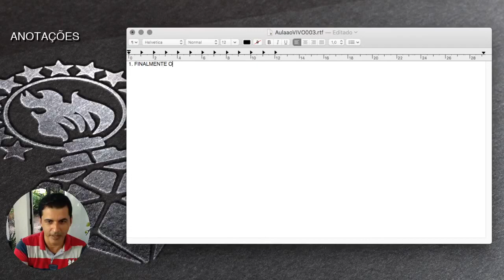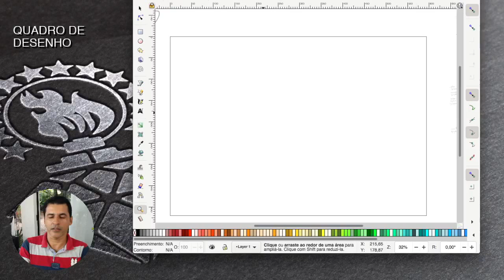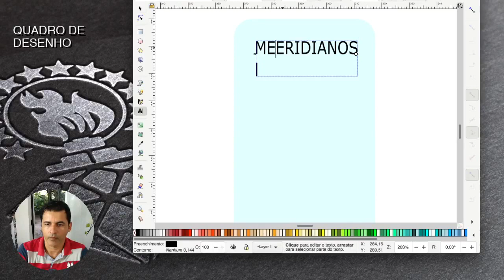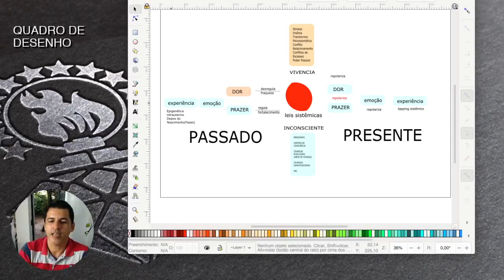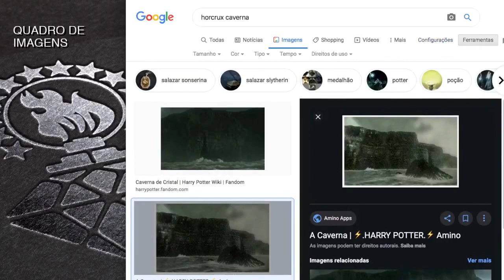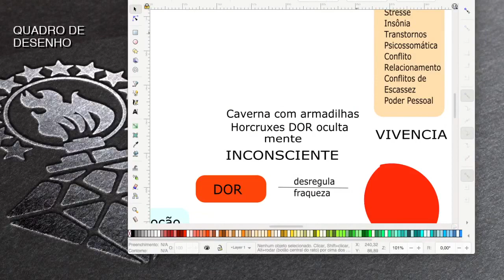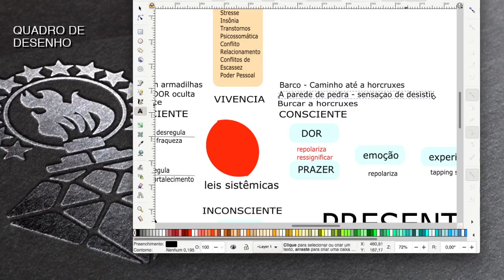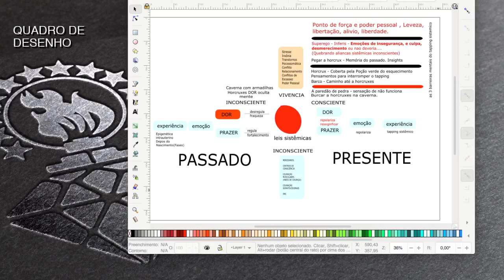🛑LIVE#003 Tudo sobre reprogramação mental.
Aprenda formas de melhorar sua vida utilizando técnicas de reprogramação Psicoenergética do modelo Terapêutico Body Mind Talk